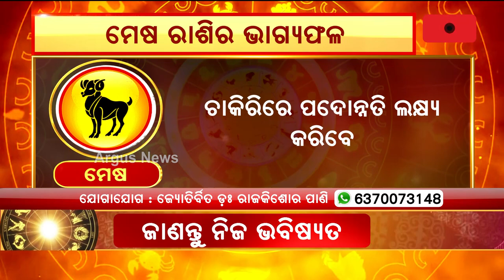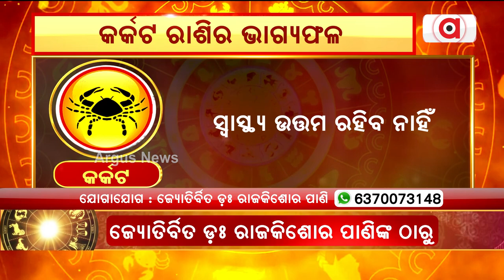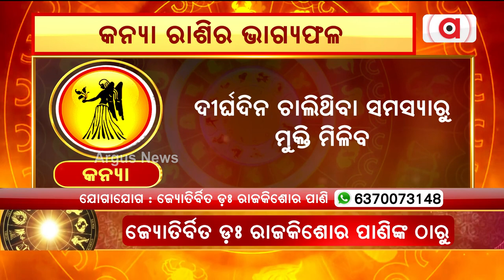7th July Horoscope | Aries To Virgo Astrology Prediction | Argus News